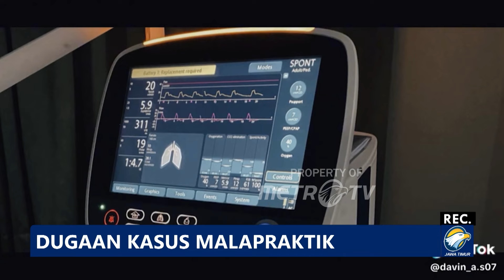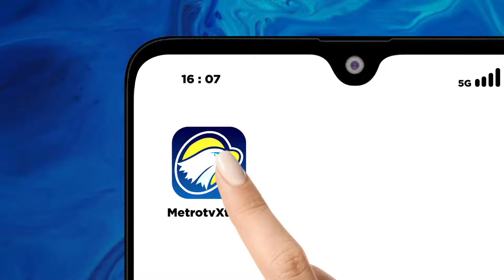Seorang Perempuan Mengalami Infeksi dan Wafat Setelah Cabut Gigi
METRO TV JATIM, Seorang Perempuan Mengalami Infeksi dan Wafat Setelah Cabut Gigi